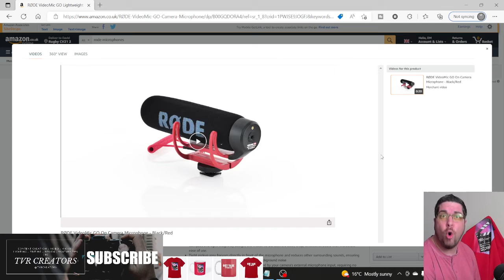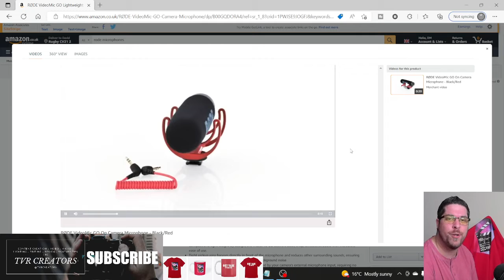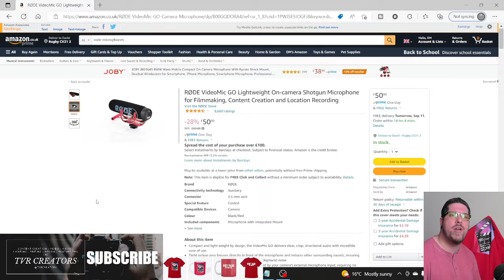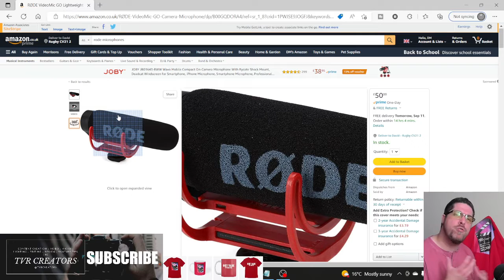Best RØDE Shotgun Microphone explained for Cameras & Youtube in 2022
The RØDE VideoMic GO Shotgun Microphone is a lightweight mic for Cameras and Phones made for Creators and Filmmakers to level Up your audio in your Videos. This Great Microphone is easy to setup and use and the GO will improve all of your Videos. If your making a Head Video or recording a Voice Over, this is a great Microphone for you. 🎬📸

@TVR Creators

🎬🎙*NEW WEEKLY CONTENT - SATURDAYS + Shorts & Reals *🎬🎙
*** Check Description or Pinned Comment for more Value. ***

(Amazon)

(Amazon)
(Amazon)
Canon M50 - Link:  (Amazon)
(Amazon)
(Amazon)

(Amazon)
(Amazon)
(Amazon)
(Amazon)
(Amazon)
(Amazon)
(Amazon)
(Amazon)
(Amazon)
(Amanon)
(Amazon)
(Amazon)
(Amazon)
(Amazon)
(Amazon)

*Some videos that may give you some value*

Check out our Video on the Canon R10 vs Canon M50 to find out what Camera is right for you as a Creator

Check out our 2nd and NEW CHANNEL *DOS BITE* Where we talk about old Computers and Games. If this interests you, check out this new and exciting new channel.

Also check out past Live Streams for even more value on how to grow fast on YouTube.

🎙To keep updated on all our content, news, projects and more. See our Twitter Feed.🎙

📸You can find us over on Instagram as well, where we share some of same.

🎬Join our Creators Community to connect with other Creators, share your connect, get the best tips and so much more.🎬
Or search TVR Creators on FB and check out the group.

End music from Youtube Library

TVR Creators - Build Your Brand :)